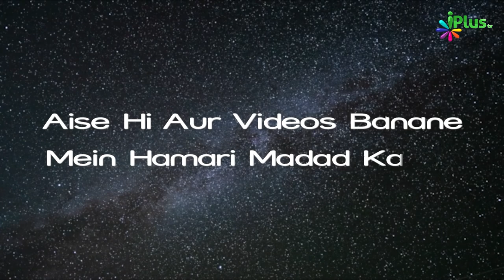Tafseer Surah Al Baqrah 2 Ayat 135-136 | Aasaan Tafseer E Quran Ep 70 | Shaikh Kifayatullah Sanabili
UPI : donateilm@icici